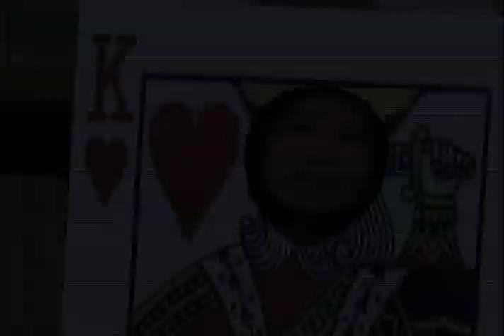Pinoy Big Brother 737 Day 68: August 27, 2015 Teaser